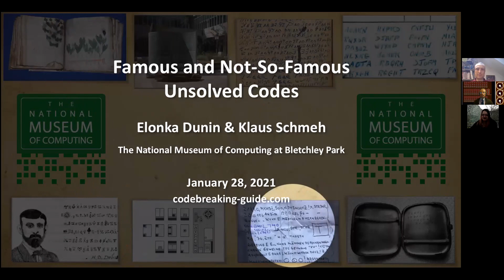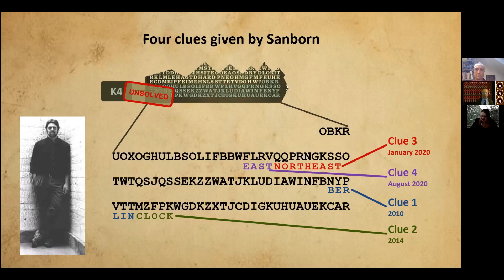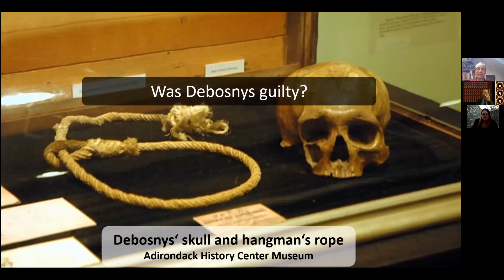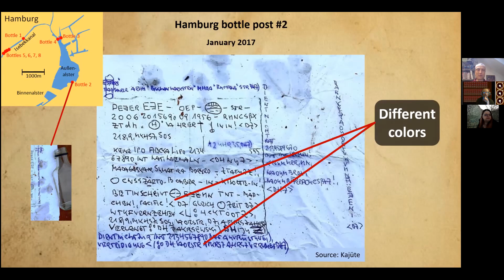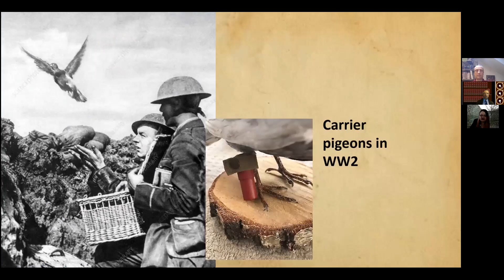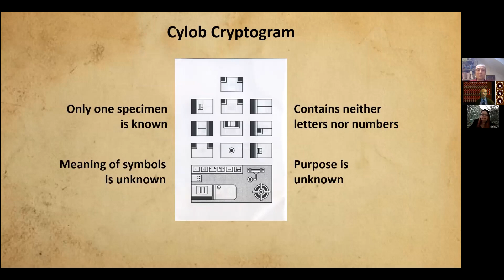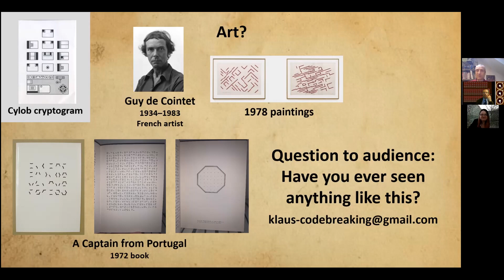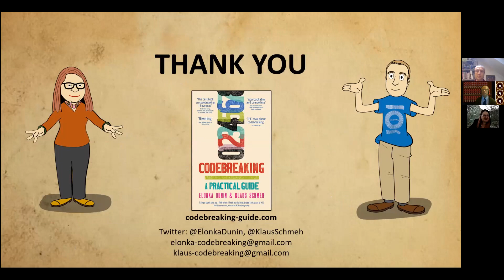Famous and Not-So-Famous Unsolved Codes | Virtual Talk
There are many famous codes and ciphers still waiting to be solved, such as the encrypted Voynich manuscript and the cryptic messages from the infamous Zodiac Killer. All hold a special fascination.

In this Virtual talk, prepare to be entertained and informed by Elonka Dunin and Klaus Schmeh (who have a new book out, "Codebreaking: A Practical Guide"), as they briefly discuss things such as:

- The encryption on Kryptos, the mysterious sculpture at the center of CIA Headquarters;
- An encrypted engraving on an early 20th century silver cigarette case;
The mysterious art in London's Cylob booklet;
- Details about the message attached to the leg of a WWII carrier pigeon that was found a few years ago in an English chimney;
- Messages showing up in bottles in the waterways of Hamburg, Germany;
- And the intriguing encrypted messages created by the mysterious Henry Debosnys while awaiting his murder trial in New York in the late 1800s.

More information about Klaus and Elonka Dunin, and about their new book "Codebreaking: A Practical Guide" can be found